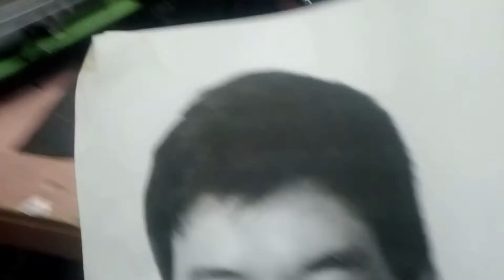HOW TO SKETCH RAFFY TULFO WHILE HAVING FUN ON A SUNDAY MORNING? - charcoal portrait by Noypi Vlogger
This video tells us how to have fun while drawing your favorite action man RaffyTulfoInAction and develop your hidden talent in drawing and sketching.